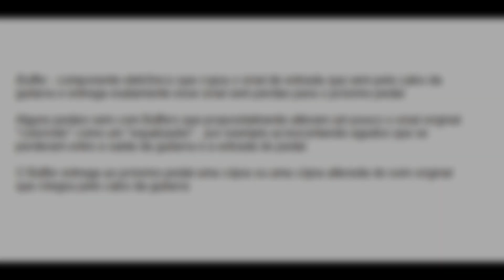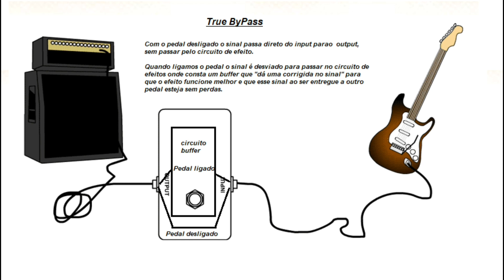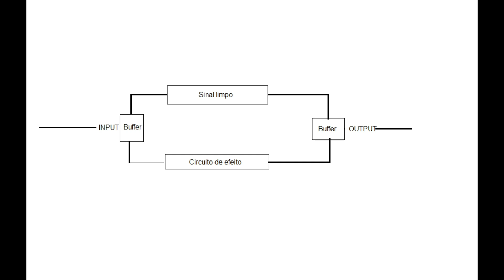Pedal True bypass ou Buffer bypass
A verdade sobre true e buffered bypass não é tão simples. Vamos dar uma olhada mais de perto nesses dois métodos de ignorar um sinal em um pedal de efeitos.

É tudo sobre o caminho do sinal. Quando você conecta sua guitarra diretamente em seu amplificador, a única coisa entre os dois é um cabo. O comprimento e a qualidade desse cabo afetarão seu som geral. Quanto mais longe seu sinal tiver que viajar, mais seu sinal se degradará. Geralmente é mais aparente na perda de altas frequências. Isso é capacitância no trabalho. Quanto mais pedais você tiver em sua cadeia de efeitos, mais cabo precisará para conectá-los.

Com true bypass, seu sinal está passando diretamente - sem que os pedais façam nada para aumentar, aumentar ou diminuir o sinal. Se você é um jogador que usa apenas alguns pedais e está usando um cabo relativamente curto, digamos menos de 18,5 pés, o true bypass é um ótimo caminho a percorrer.

No entanto, se a sua pedaleira estiver cheia de pedais e você estiver usando um cabo longo, o bypass com buffer pode ter algumas vantagens. Com bypass com buffer, o buffer está sempre atuando no seu sinal, mesmo quando o pedal está desligado. Isso o fortalece e condiciona, restaurando seu sinal e tom. Obviamente, todos os circuitos com buffer não são criados iguais e a qualidade do design e dos componentes do circuito é extremamente importante.

Dito isto, mesmo os melhores buffers adicionam algum ruído ao seu sinal, eles sempre requerem energia e limitam o headroom do seu sinal de desvio.